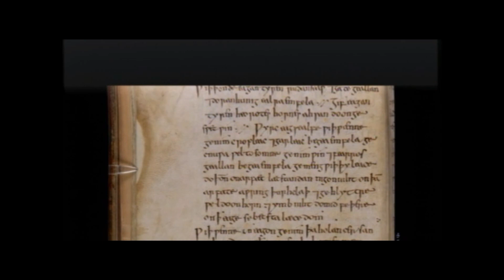History in Three Dimensions | Daniele Cybulskie | TEDxMilton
Danièle Cybulskie, also known as The Five-Minute Medievalist, has been researching and writing about the Middle Ages for over a decade. A featured writer at Medievalists.net for the past four years, Danièle has also had her work published in three international magazines. She worked as the subject matter expert for OntarioLearn's ""The Middle Ages and the Modern World: Facts and Fiction". Danièle has been researching and writing about the Middle Ages for
over a decade. A featured writer at Medievalists.net, Danièle has also
been published in three international magazines. She worked as the
subject matter expert for OntarioLearn's "The Middle Ages and the
Modern World: Facts and Fiction", currently being ordered at nine Ontario
colleges, and her book, The Five-Minute Medievalist, debuted at #1 on
Amazon's Canadian charts (Western European History and Medieval
History). Her writing has reached over half a million readers, and counting.
Having left six years of college teaching behind, Danièle now divides
her time between giving workshops on the Middle Ages, writing articles
for web and print publications, and working on her second book. When
she is not reading or writing, she can be found drinking tea, practicing
archery, or sometimes building a backyard trebuchet. You can find out
This talk was given at a TEDx event using the TED conference format but independently organized by a local community.